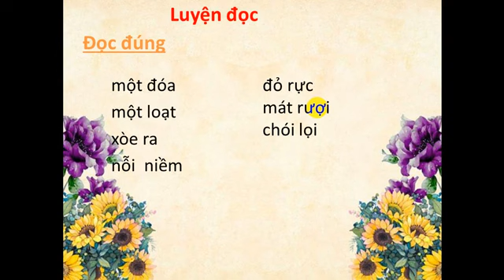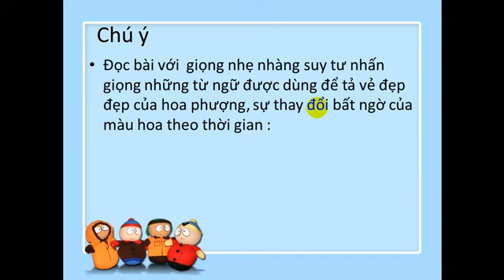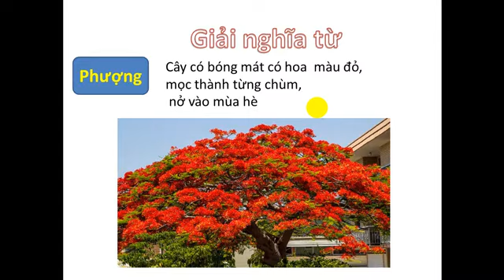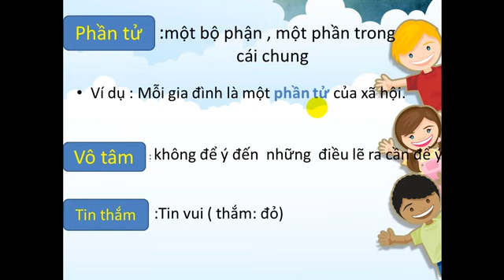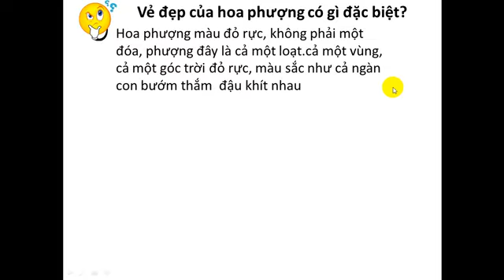KHOI 4 TAP DOC TUAN 23